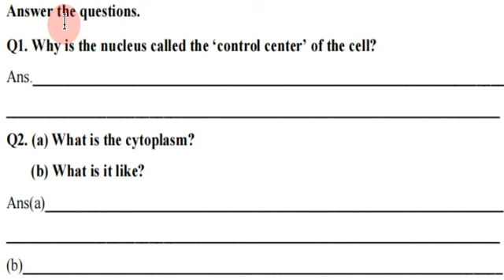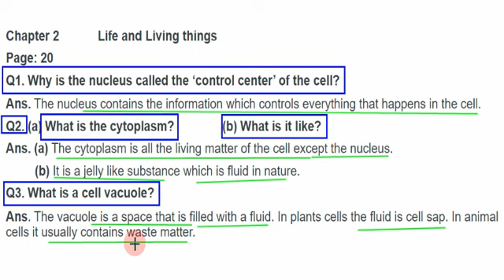Class 6th Science Ch # 2 Worksheet No 6